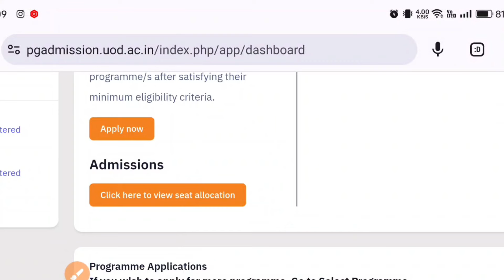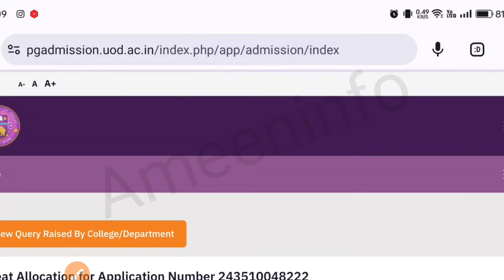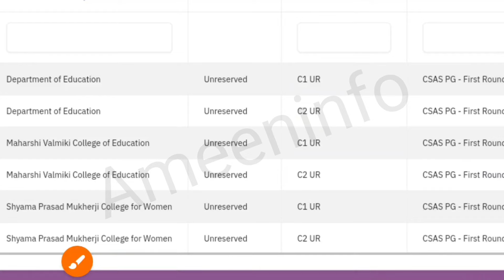DU PG 1st Round Seat Allotment result 2024 | Du Pg first cutoff 2024 | Du pg first round counseling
DU PG 1st Round Seat Allotment Result Declared 2024 :What after Du Pg first seat allocation 2024